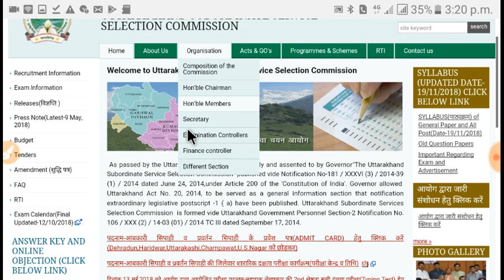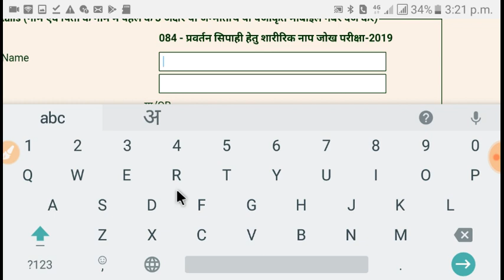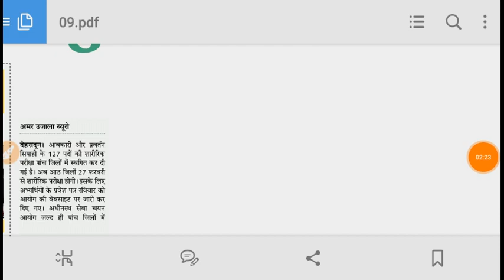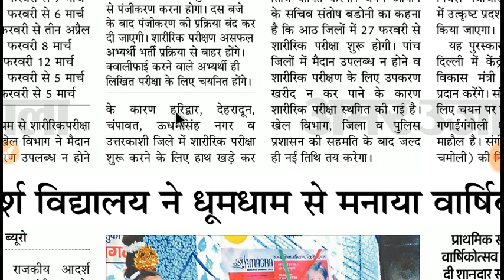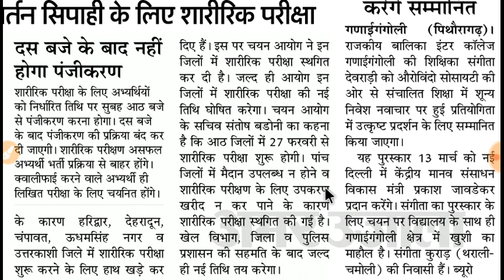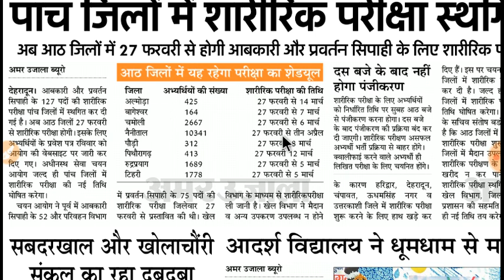प्रवर्तन सिपाही व आबकारी विभाग के Admit Card जारी जिनके Admit Card show नही हो रहे वो जान ले इसका का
Admit Card यहाँ से करें Download